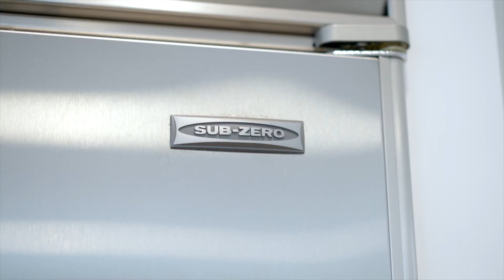New Listing! Locust, NJ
Proud to present my Newest Listing to the market!

Offering over 3,800sf of living space + a basement.  This home sits on over 1 acre of property and is located just 1 block from the Navesink River.

We have 4 bedrooms with a 5th Bedroom Office and 3 Full Bathrooms and the sellers have done loads of updates including gorgeous flooring that has been sanded down to its natural color, a new kitchen and a new primary bathroom upstairs.